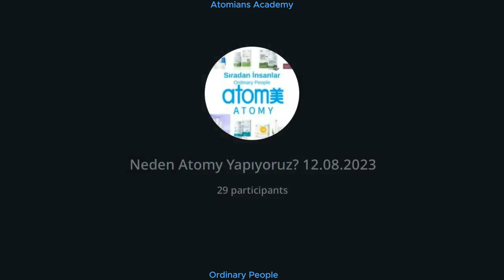03 Neden Atomy Yapıyoruz? 12.08.2023 Nedenlerimizi konuşuyoruz. 12ag23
03 Neden Atomy Yapıyoruz? 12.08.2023
Sizin de bir nedeniniz vardır! Nedenlerimizi konuşuyoruz.